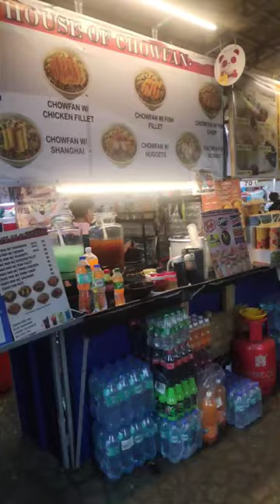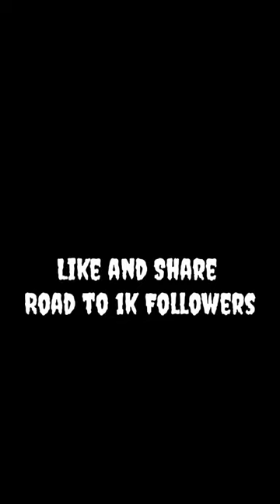Riverbank Marikina (mini vlog)